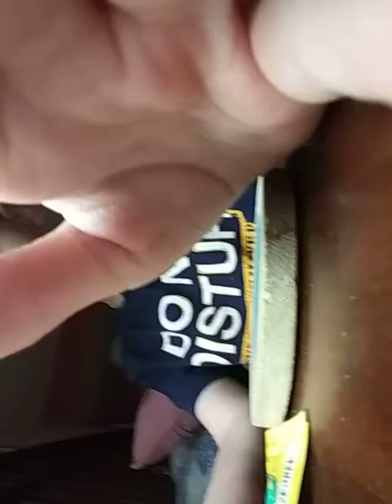when you are a ghost